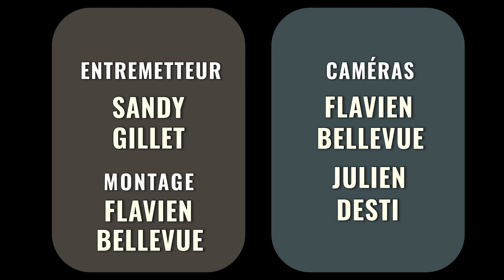Rencontre croisée Gaspar Noé - Jan Kounen pour Vortex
A l'occasion de la sortie au cinéma de Vortex, rencontre avec son réalisateur Gaspar Noé accompagné pour la circonstance de Jan Kounen qui nous a fait lui aussi l'amabilité de répondre favorablement à notre invitation.

Captation : Flavien Bellevue / Julien Desti
Son / Montage : Flavien Bellevue
Journaliste entremetteur (et un peu montage aussi) : Sandy Gillet
Remerciements : Arnaud Delcher (Filmoline) / Cinéloc / Isabelle Sauvanon (Yelena Communication) / Béatrice Hureau (Wild Bunch) / Jan Kounen / Gaspar Noé

© Wild Bunch / Digital Ciné